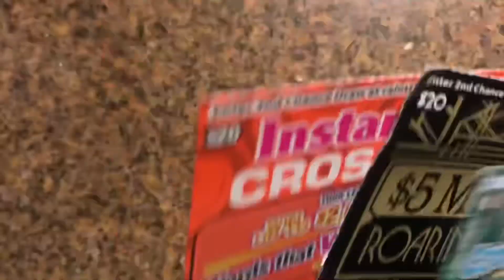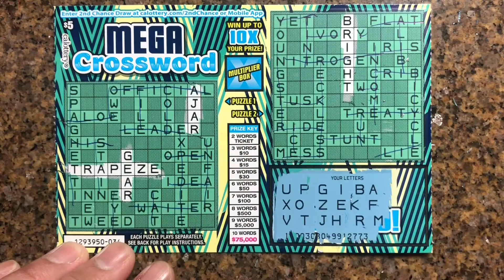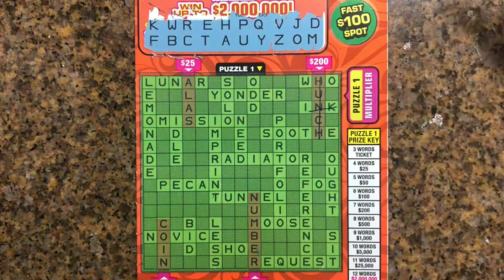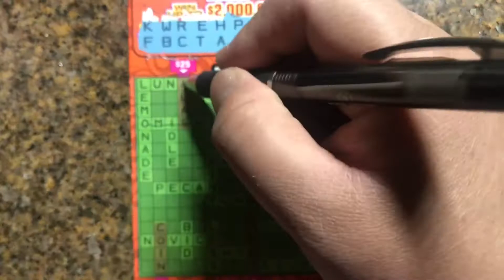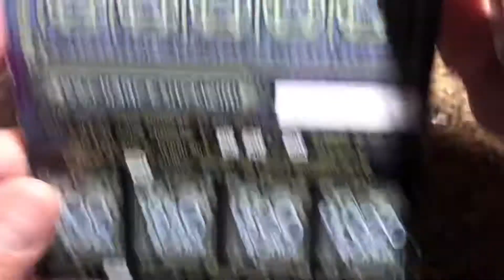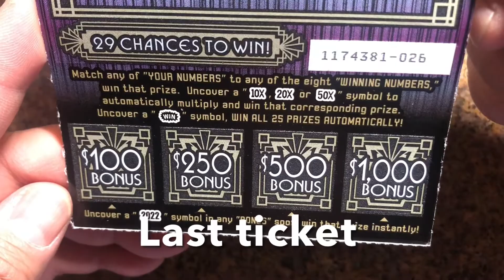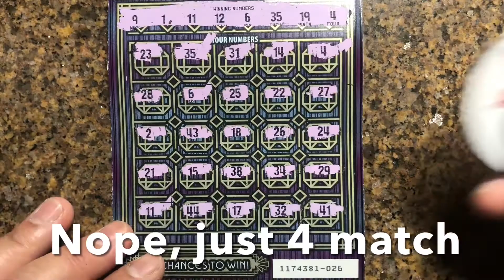$45 session of Crosswords and $5M Roaring 2022🍀🍀Win!! 🍀🍀🤑🤑